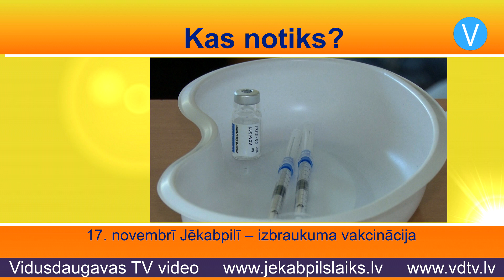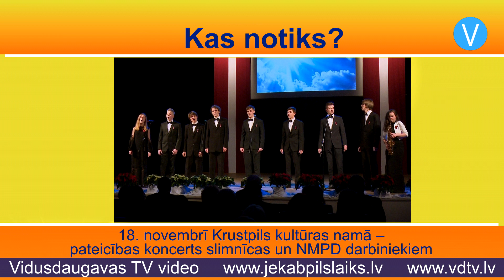Jēkabpils laiks 16.11.2021.